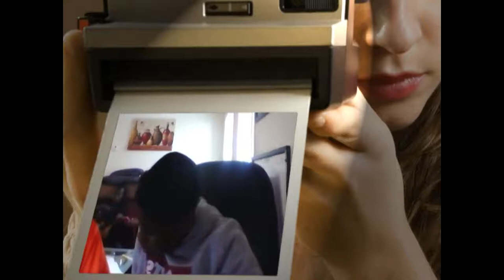O.../K.../My Song part 1